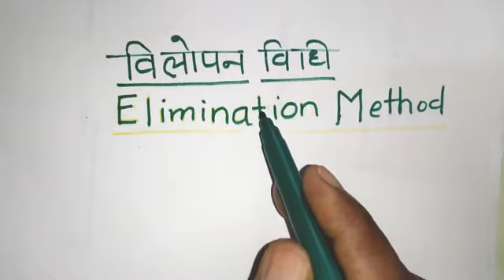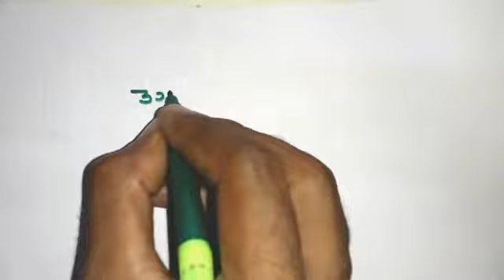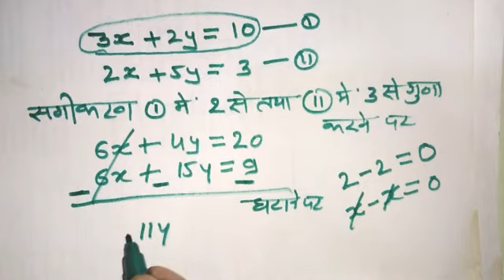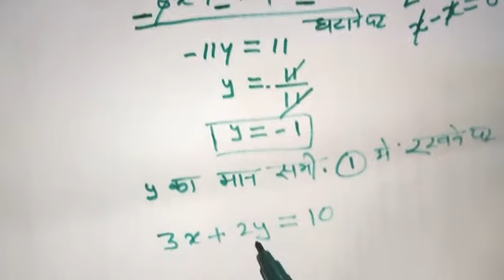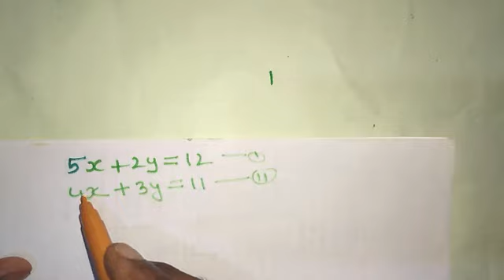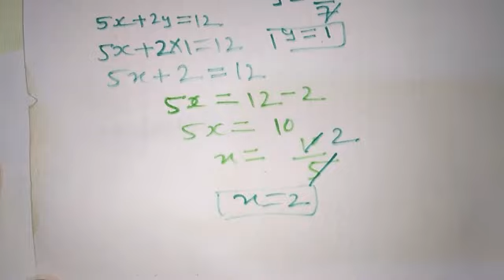विलोपन विधि।। Elimination Method।। full basic consept